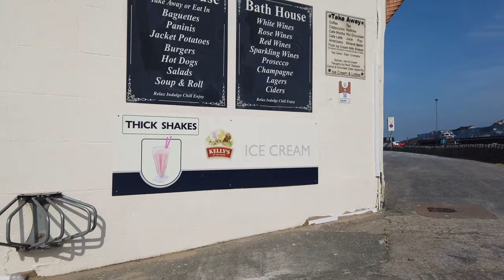Barmouth Harbour, Wales | Walking Tour [4K]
A plod around the Barmouth Harbour area. Part walking tour with some additional footage thrown in for good measure.